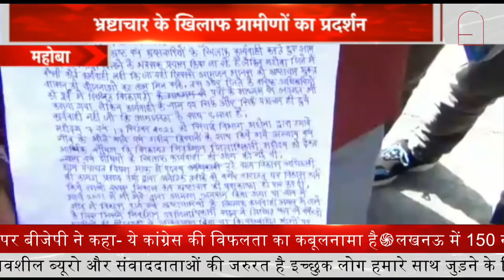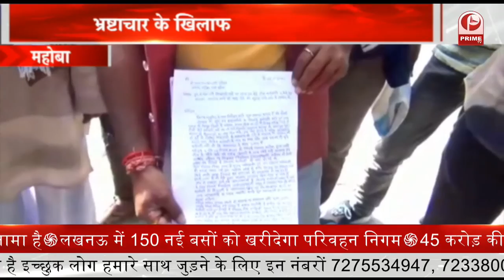Punjab Chunav 2022: केजरीवाल का नया एलान || PrimeTv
1. केजरीवाल का पंजाब के शिक्षकों से वादा. सरकार बनी तो परमानेंट किया जाएगा.
2. मनीष तिवारी की किताब में दावे पर बीजेपी ने कहा... ये कांग्रेस की विफलता का कबूलनामा है.
3. दिल्ली पहुंचीं ममता बनर्जी आज सोनिया गांधी से नहीं मिलेंगी. जावेद अख्तर से 2 बजे करेंगी मुलाकात.
4. सोनभद्र में अज्ञात बीमारी का कहर जारी 10 दिन में 14 लोगों की हुई मौत .
5. शेयर बाजार में गिरावट... सेंसेक्स 482 अंक टूटकर खुला.